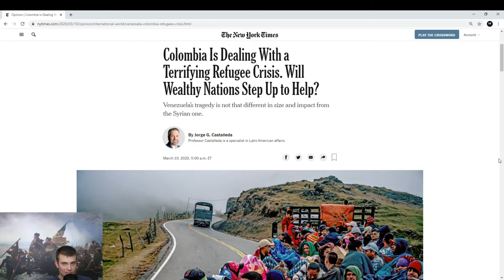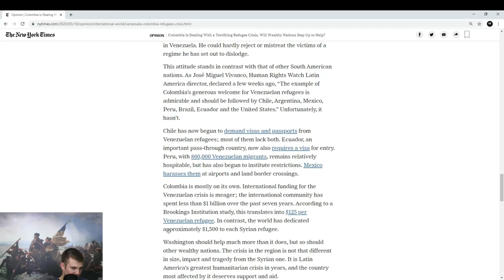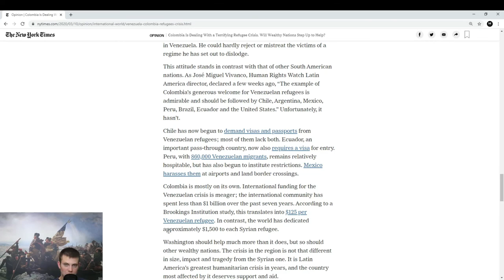Refugee Crisis In Venezuela, What is our Responsibility?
The Socialist Regime in Venezuela is in it's death throes. And while this may give those on the right a moment of "I told you so." Nothing is without real Human Cost. What, If any, is our responsibility to our fellow man in the Western Hemisphere.